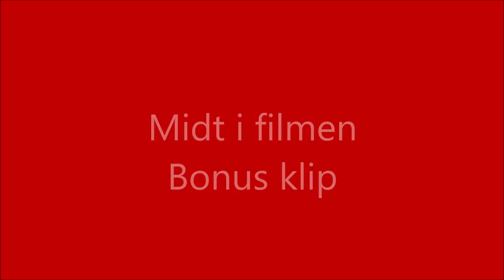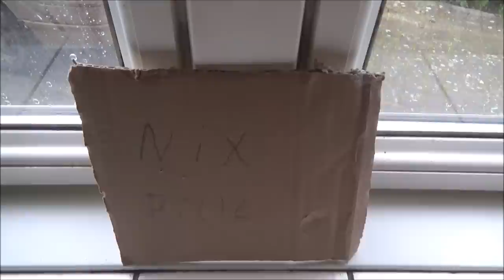Projekt baggang del 19 Fliser i vinduet